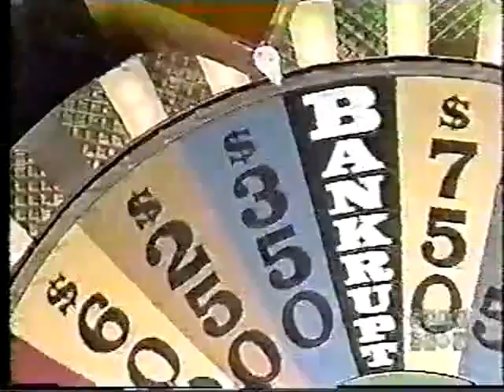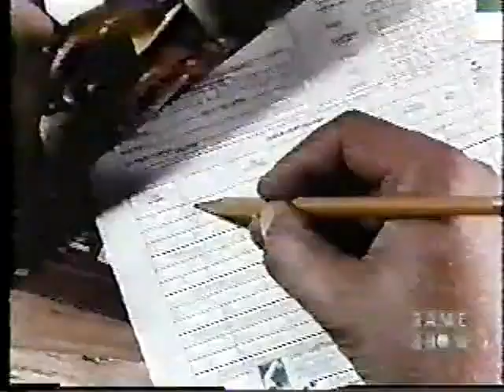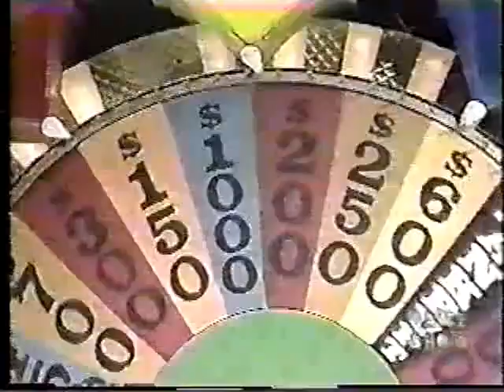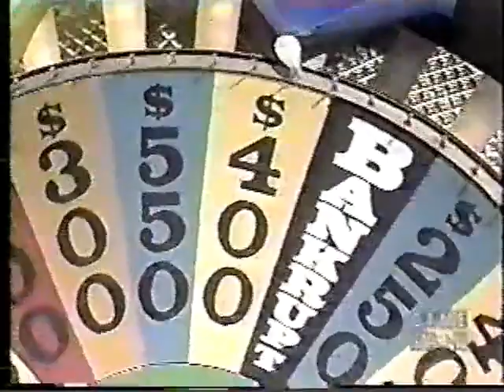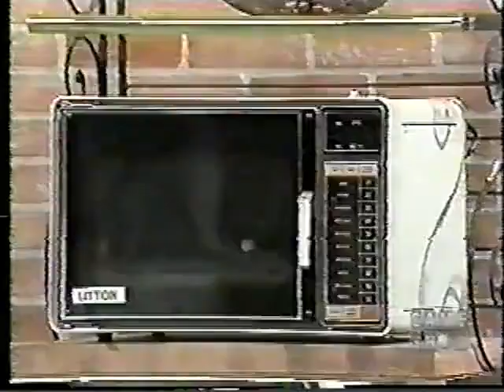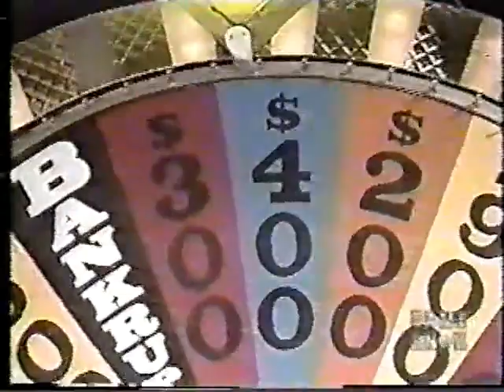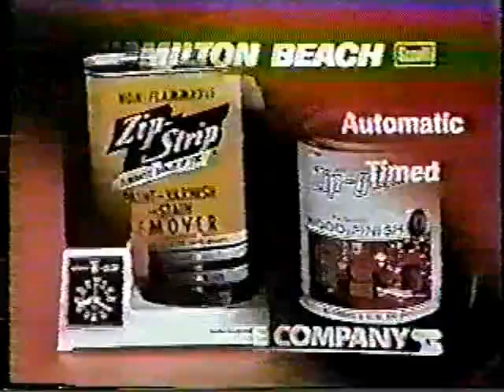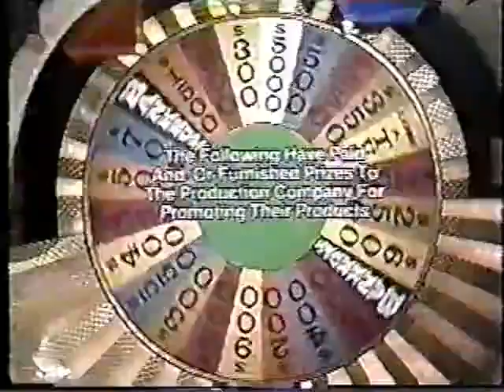2x02 (Nightime Syndicated) - September 11th, 1984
Here's Season 2 Episode 2 of the Nighttime Syndicated Wheel of Fortune with Pat Sajak & Vanna White from September 11th, 1984